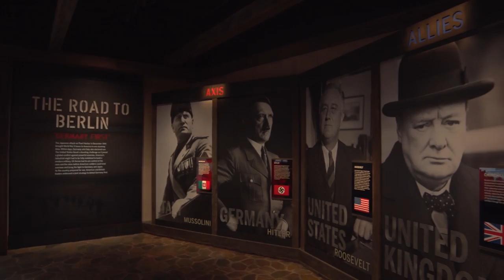Soaring Valor Featuring Lt. COL. Richard E. Cole (Doolittle Raider)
With a hero's welcome, the Gary Sinise Foundation brought WWII veterans and their guardians to The National WWII Museum in New Orleans. One-of-a-kind experience that included a tour of this incredible museum, as well as entertainment, celebratory meals and an opportunity for community with their fellow veterans.

Gary Sinise Foundation's outreach, impact and mission.